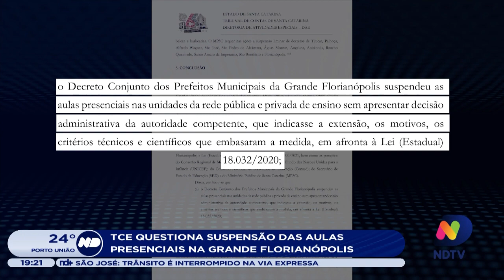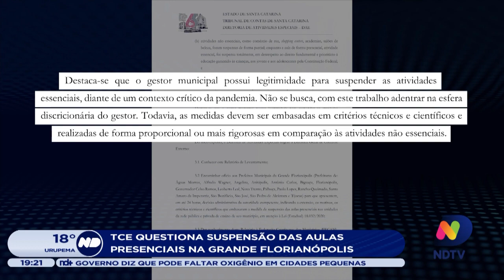Justiça determina retorno das aulas presenciais em escolas de Florianópolis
As atividades estavam suspensas desde terça-feira (16), após os municípios da Grande Florianópolis definirem medidas conjuntas para combater à pandemia.

Tribunal de contas do Estado questionou a atitude das prefeituras.